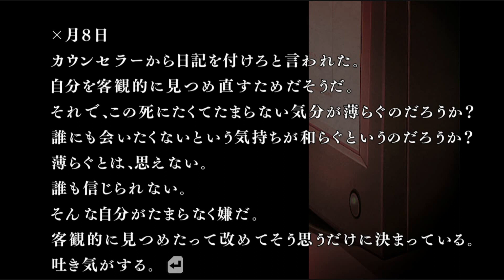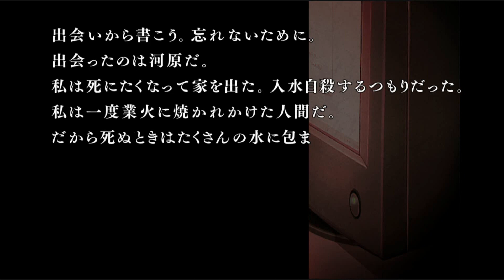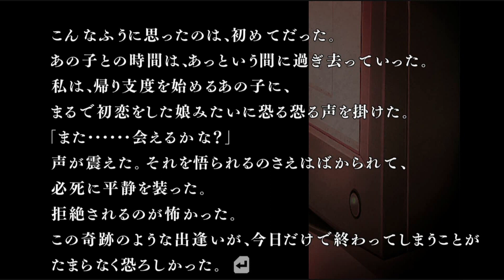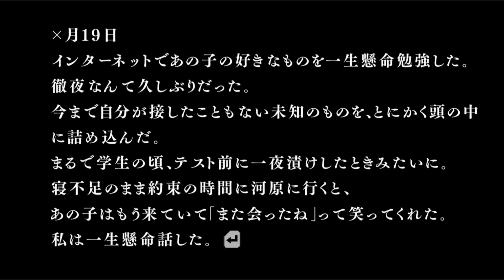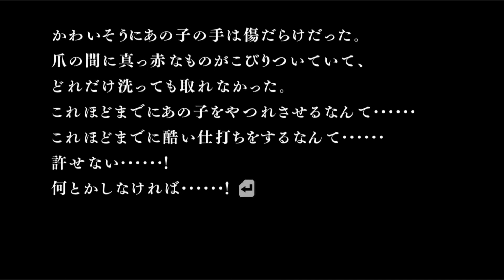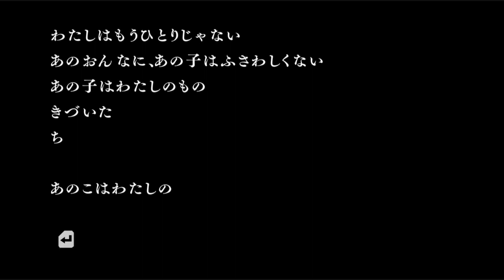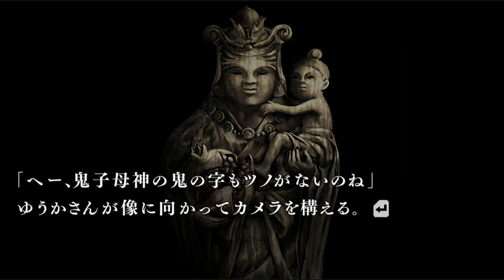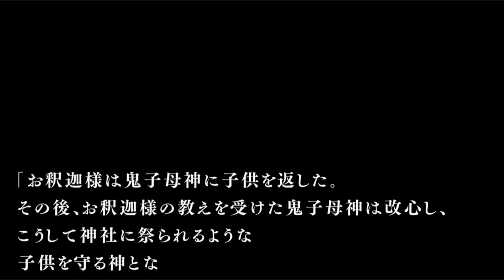【第二話：科学ルート】都市伝説：鬼│流行り神 警視庁怪異事件ファイル #22 ▼【実況プレイ/流行り神１・２・３パック攻略】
■第二話：鬼
■科学ルート

■タイトル：流行り神 警視庁怪異事件ファイル / 流行り神１・２・３パック / はやりがみ
■本体：PS5 / PS4 / Switch

流行り神 警視庁怪異事件ファイル 流行り神 １・２・３パック 実況 実況プレイ 攻略 BGM